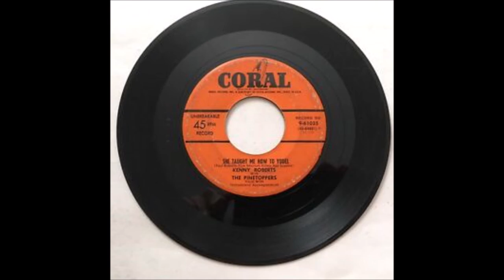Kenny Roberts - She Taught Me How To Yodel (1953).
(Written by Paul Roberts - Tom Emerson - Esther Van Sciven).
1st. Recorded 1941 by Elton Britt
          Also  1947 by Rosalie Allen (as "He Taught Me How To Yodel"

Issued as Kenny Roberts and The Pinetoppers on Coral 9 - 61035 A.

Recorded 18 July 1953 [11:00-15:00] Decca Recording Studio, Pythian Temple, 135 West 70th St., New York City – Kenny Roberts [yodelling/vcl], Vaughn Horton [gt/leader], Rusty Keefer [gt], Coy McDaniel [gt], Roy Horton [bass], Johnny Blowers [drums], Dick Thomas [piano]... Producer: Paul Cohen.

KENNY ROBERTS
Born George S. Kingsbury Jr.in Lenoir City TN (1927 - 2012)...aka "King Of The Yodellers"

VAUGHN HORTON

Born George Vaughn Horton in Broad Top, Pennsylvania (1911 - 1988).
Prolific Songwriter of Many Famous Country Hits

1971 Nashville Songwriter's Hall of Fame